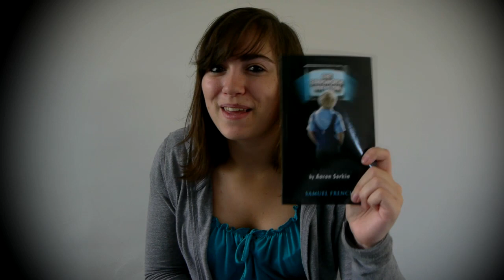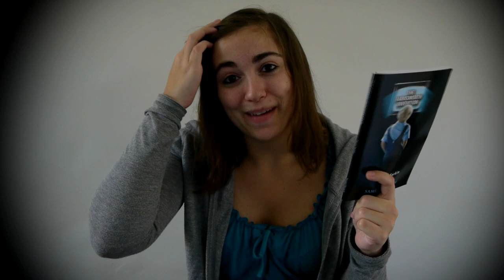Me and PhillyD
Me and Sxephil!! Or not?

Winner of the LOL-wristband:
Taylorstherapeutic